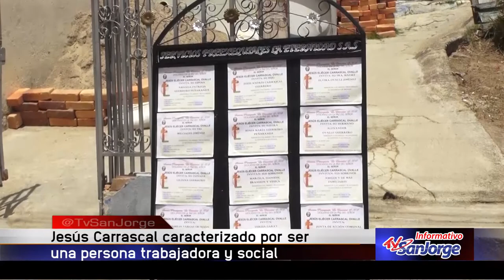Jesús Carrascal se caracterizó por ser persona trabajadora y social